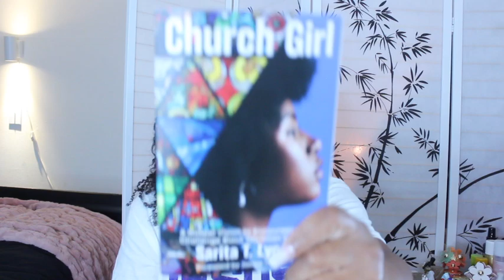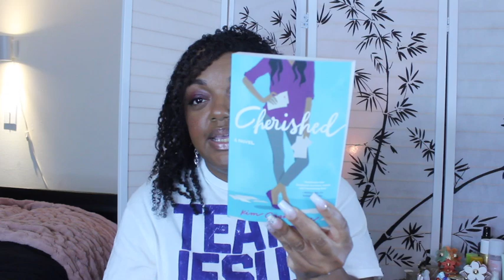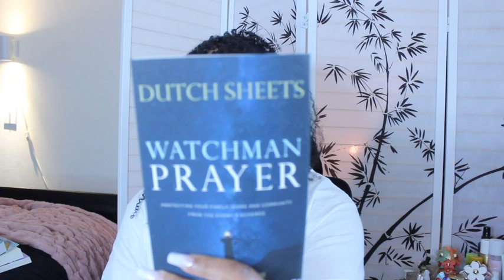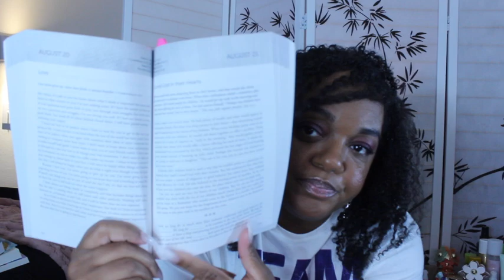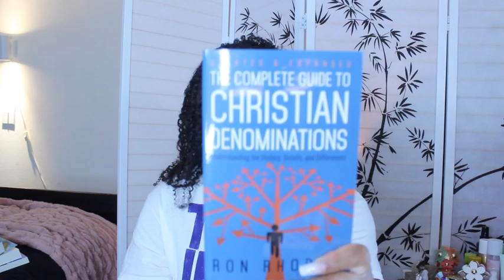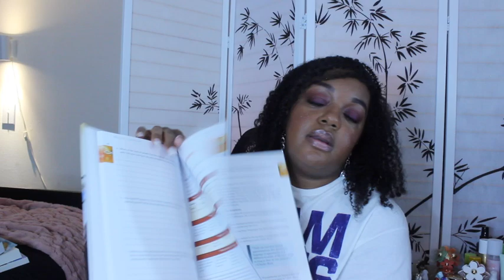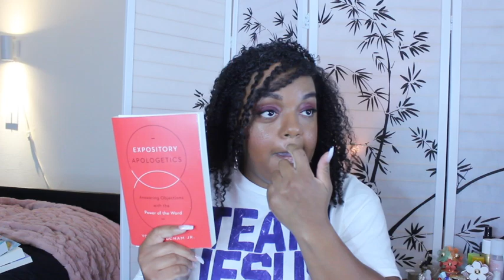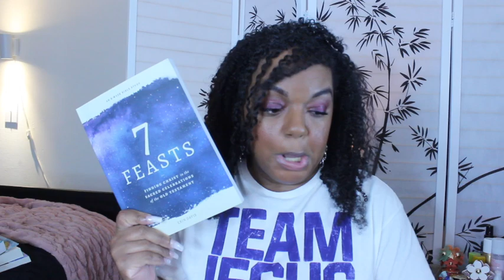Seeking the Kingdom of God Monthly Christian Goals & Recap/ October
Hello fellow Kingdom of God Seekers! Thank u for joining me in sharing my faith related goals foe the month of July!!! Do you have any faith-related/Christian goals set for this month?

Sorry in advance if I butchered any names spoken of in this video 🥺

The 7th month of the year, is the Jewish New year (per Jewish Calendar)

Initial video using the “pray” bible study guide: "Pray" Bible Study With Me! Week 1/Day 1

Expository Apologetics: Answering Objections with the Power of the Word